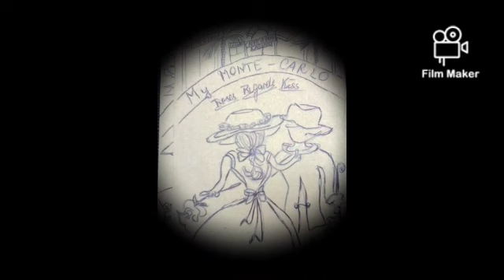RENISMonteCarloRegards @NetworkFilm@dcofficial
My art, Photos, lyrics,song and music remix
created in
film maker